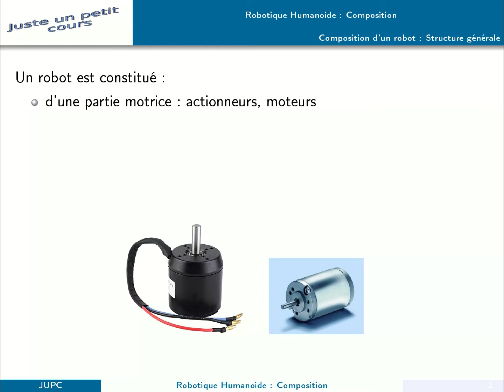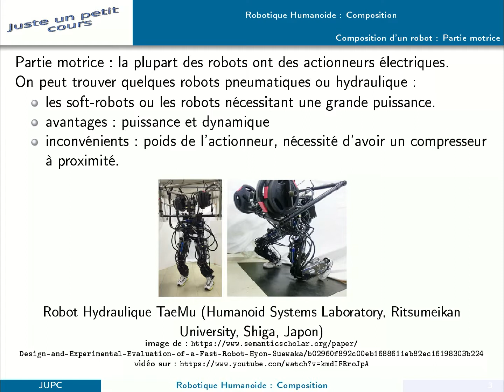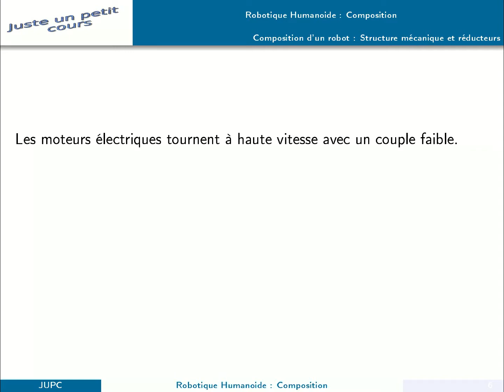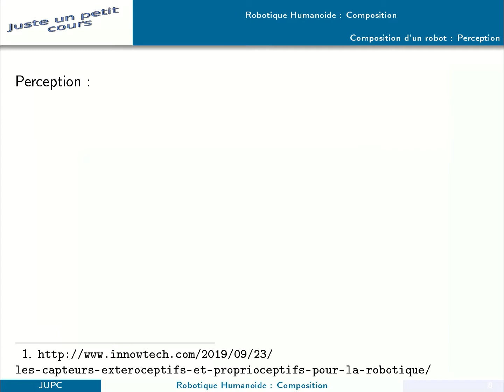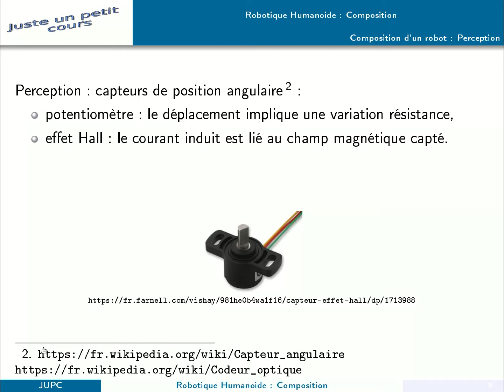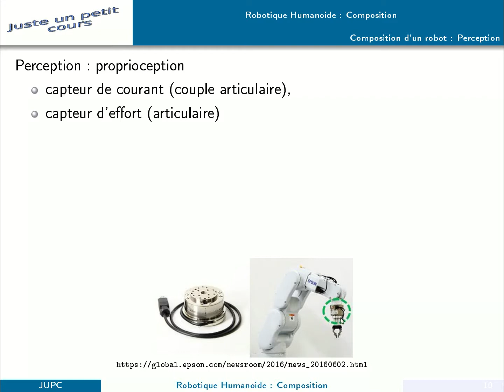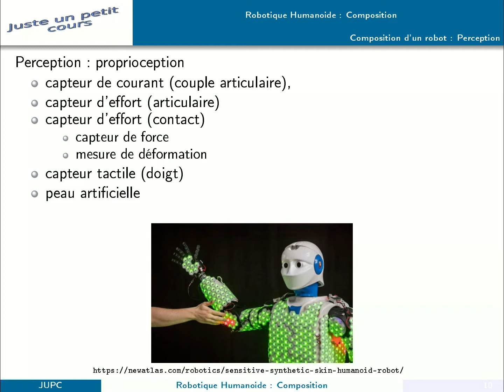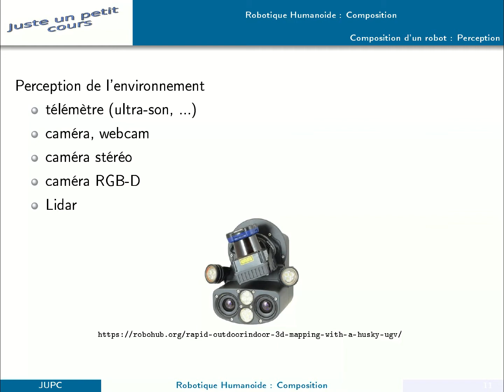Composition d'un Robot humanoïde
Le but de cette vidéo est de montrer les grands éléments constitutifs d'un robot humanoïde.